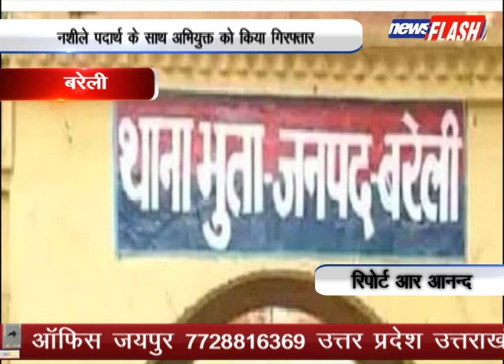बरेली :नशीले पदार्थ के साथ अभियुक्त को किया गिरफ्तार